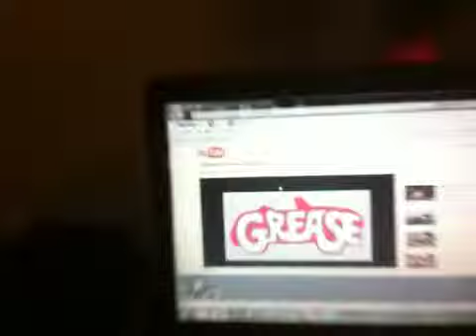Lightning Mason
Mason dances to Grease Lightning in Lightning McQueen gear.